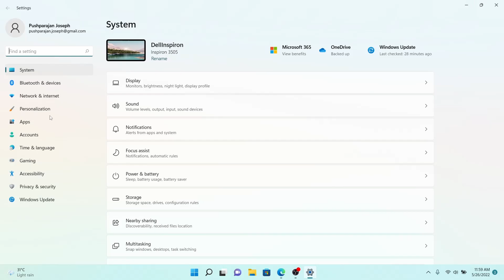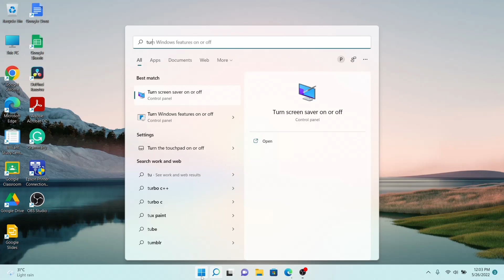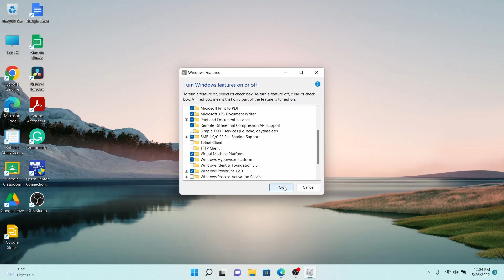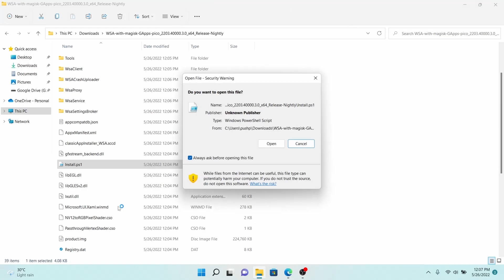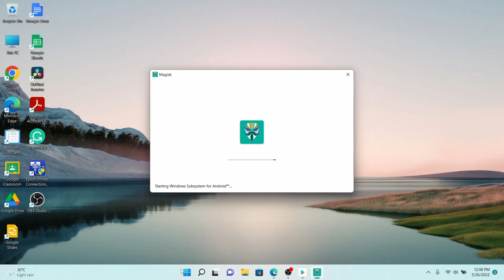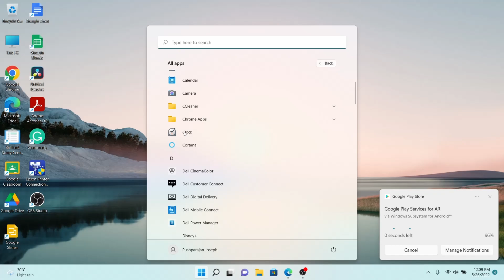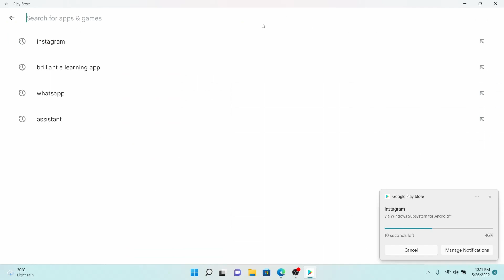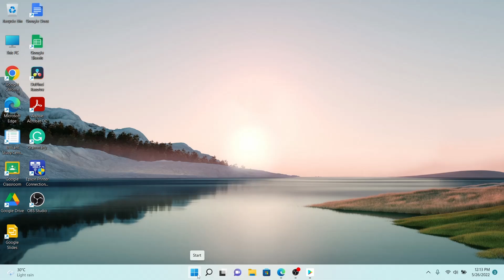How to install Android apps in windows 11 in just one click with Google Play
This video covers all the details on installing the Windows Subsystem for Android (WSA) without the insider preview build. This one click installation process will install the WSA, Amazon app store, Google Playstore and Magisk. Please watch the entire video before attempting to install it on your device. Remember that the zip file you downloaded should not be deleted from your PC even after installing the WSA, So keep it in a safe folder in your PC.

Copying the contents of this video without prior permission will be delt with legal actions.

How to install windows subsystem
Android on Windows
Intel bridge
Windows 11 with Play store
Playstore in windows 11